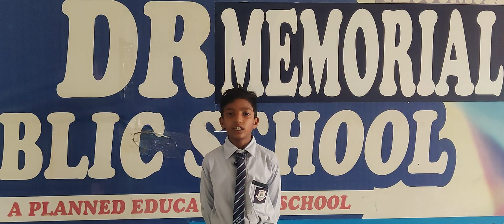DRM PUBLIC SCHOOL DESRAJ COLONY PANIPAT. Purav Student of Grade VIIth